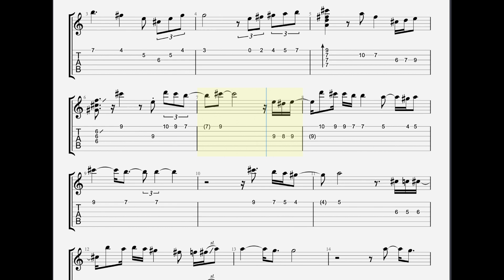Contigo Aprendí - Luis Miguel Guitar Tabs [TABS]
Contigo Aprendí - Luis Miguel  PDF AND Guitar PRO Tabs [TABS]